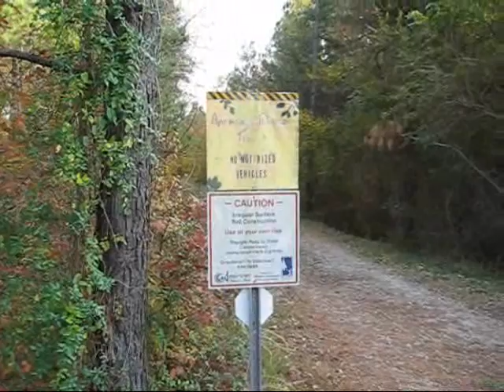American Tobacco Trail North Carolina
Sights and sounds on a beautiful Fall afternoon in Durham.
Happy Thanksgiving!